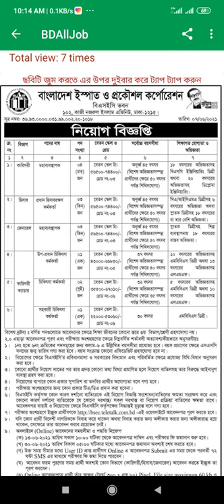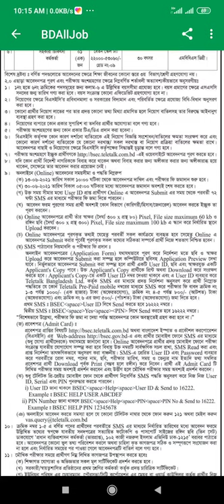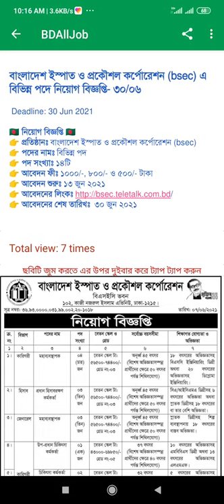বাংলাদেশ ইস্পাত ও প্রকৌশল কর্পোরেশন (bsec),বাংলাদেশ ইস্পাত ও প্রকৌশল কর্পোরেশন এ বিভিন্ন পদে নিয়োগ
বাংলাদেশ ইস্পাত ও প্রকৌশল কর্পোরেশন (bsec),
বাংলাদেশ ইস্পাত ও প্রকৌশল কর্পোরেশন (bsec) এ বিভিন্ন পদে নিয়োগ,

আমরা প্রতিদিন নতুন নতুন চাকরির নিয়োগ বিজ্ঞপ্তির ভিডিও গুলো দিয়ে থাকি,

আপনি যদি বাংলাদেশের একজন চাকরির প্রার্থী হয়ে থাকেন তাহলে অবশ্যই আমার চ্যানেলটি এখনি সাবস্ক্রাইব করে দিন এবং পাশে থাকা বেল বাটন টি অন করে রাখুন ফলে নতুন নতুন চাকরির নোটিফিকেশন পেয়ে যাবেন,
অবশ্যই আমার চ্যানেলের তথ্য আপনার প্রিয়জনের সাথে শেয়ার করতে ভুলবেন না,
আমার চ্যানেলের  চাকরির ভিডিওগুলো দেখে আপনাদের যদি কোন কিছু বুঝতে সমস্যা হয় তাহলে অবশ্যই আমাকে কমেন্ট করে জানাবেন,

🇧🇩নিয়োগ বিজ্ঞপ্তি🇧🇩
👉প্রতিষ্ঠান:বাংলাদেশ ইস্পাত ও প্রকৌশল কর্পোরেশন (bsec),
👉পদের নাম:বিভিন্ন পদ
👉পদের সংখ্যা: 14টি
👉আবেদন ফী:1000/800/500/ টাকা
👉আবেদন শুরু:

Every day new recruitment notices are given on this channel,
If you are a job seeker in Bangladesh, you must subscribe to my channel now and keep the bell button on the side As a result, you will get new job notifications,
Be sure to share my channel information with your loved ones,

sorkari chakrer_kobor,
how_to job_application,
job new_2021_in_Bangladesh,
sorkari job_circular,
job_result 2021,
job_circular_2021 bank_job_news,
ngojob_circular_in_ Bangladesh,
নতুন চাকরির খবর 2021, সরকারি চাকরির বিজ্ঞাপন 2021, সরকারি চাকরির সার্কুলার 2021, চাকরির বিজ্ঞাপন 2021, এনজিও চাকরির বিজ্ঞাপন 2021, মন্ত্রণালয়ে চাকরির বিজ্ঞাপন 2021,